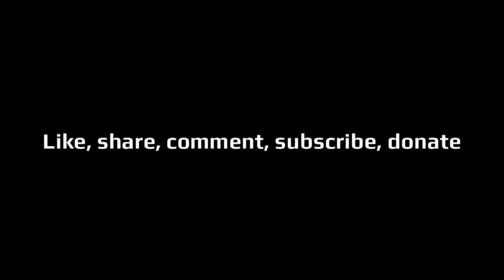EP17 - ROGD & Detransition Research: with Dr Lisa Littman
Dr Littman, coined the term "Rapid Onset Gender Dysphoria" in her groundbreaking 2018 study of the phenomenon, based on parents' observations. Many trans activists and activist organizations have dismissed the concept altogether. Her most recent research focusses on transition regret (detransition). Her paper was published in October 2021.

In this episode of Transparency, Aaron reflects on how Dr Littman's research fits within his own trans experiences and observations.